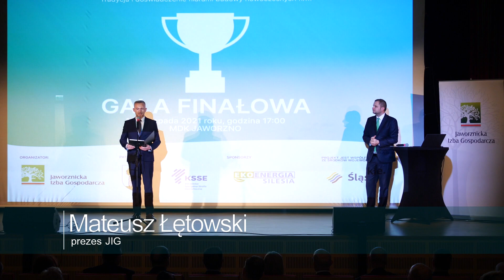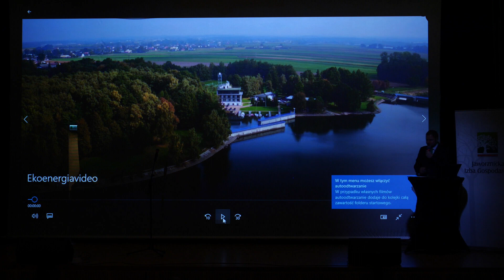Przedsiębiorcze Jaworzno 2021 - gala finałowa Jaworznickiej Izby Gospodarczej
Projekt Jaworznickiej Izby Gospodarczej ma na celu przedstawienie najlepszych jaworznickich firm, które zgłosiły się do konkursu Przedsiębiorcze Jaworzno. Kapituła spośród zgłoszonych podmiotów nagrodziła firmy w czterech kategoriach oraz dodatkowo wyróżniła jedną osobę tytułem Managera Roku.

W kategorii firm usługowych, które zatrudniają poniżej 50 osób, w ścisłej czołówce znalazły się: Flota Geodezja Sp. z o.o., Ventix Sp. z o.o., Art-Com Sp. z o.o., a tytuł najlepszej firmy został przyznany firmie Riser.domy Sp. z o.o.

W kategorii firm usługowych dużych najlepszą wybrano spółkę Riser Sp. z o.o. Na podium znalazły się firmy Auto "Fiko" Sp. z o.o. oraz Spółdzielnia Mieszkaniowa Górnik.

W kategorii firm produkcyjnych najlepszym podmiotem wybrano firmę ICB Pharma. Wyróżniono natomiast firmy Nestor Spring, Dom-Styr, Badge4u i Piekarnię Stanisława Bigaja.

W kategorii "Tradycja i rozwój" nagrodzono firmy, które przekazują swoją wiedzę z pokolenia na pokolenie. Wyróżniono w tym zestawieniu dwie firmy: Dom-Styr oraz ICB Pharma.

Wśród wyróżnionych specjalnymi nagrodami znaleźli się również: spółka Nestorsprings wyróżniona przez Katowicką Specjalną Strefę Ekonomiczna oraz firma Flota Geodezja Sp. z o.o., nagrodzona specjalną nagrodą prezydenta miasta Pawła Silberta.

Podczas gali nagrodzono również uczniów szkół średnich, którzy w konkursie imienia Jerzego Zamarlika, wieloletniego prezesa Jaworznickiej Izby Gospodarczej, przysłali swoje „Pomysły na biznes”.